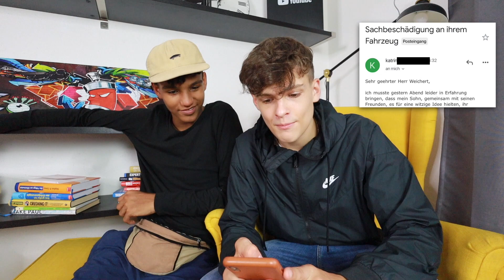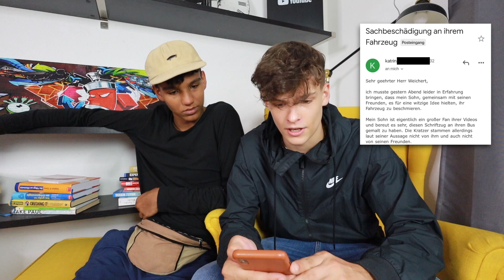Der HATER hat sich bei mir GEMELDET! 😳 **Sachbeschädigung am Bus**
Damit habe ich nicht mehr gerechnet..

Ich bin Artus Weichert, 18 Jahre alt und nehme euch mit durch mein crazy Leben.